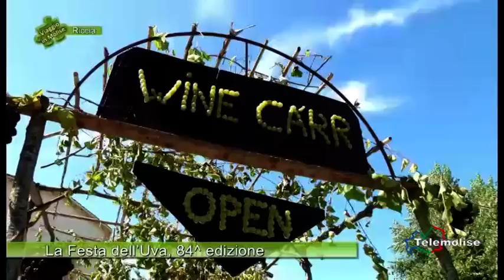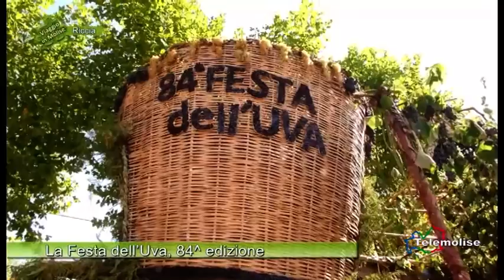La Festa dell’Uva, 84^ edizione 02 Riccia Viaggio in Molise Puntata 3262 Telemolise